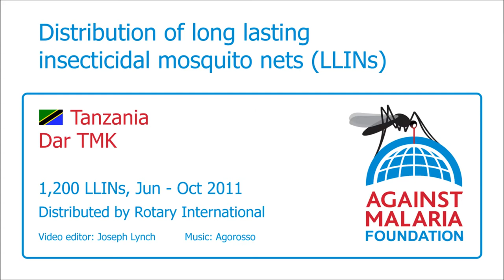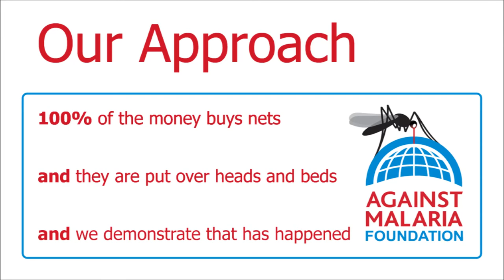Tanzania, Dar TMK, Boarding Schools: Bednet distribution